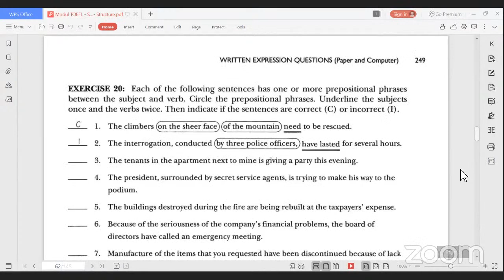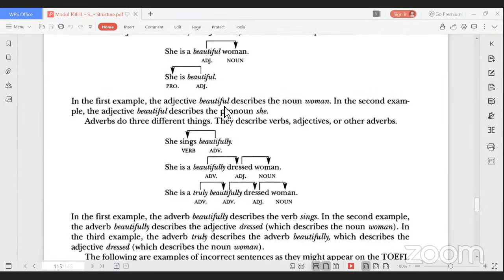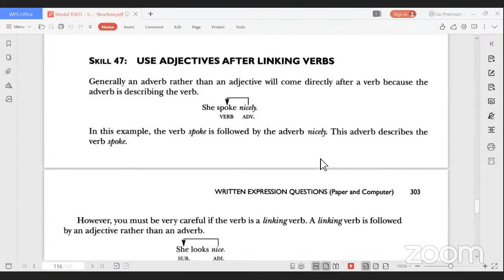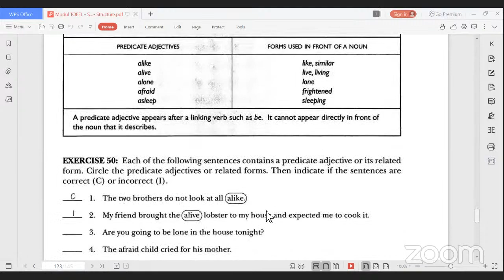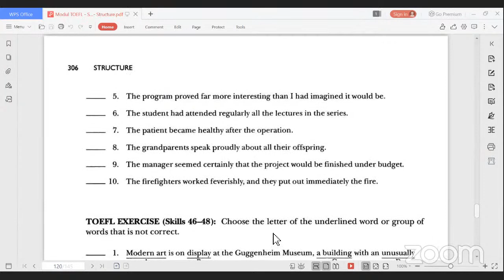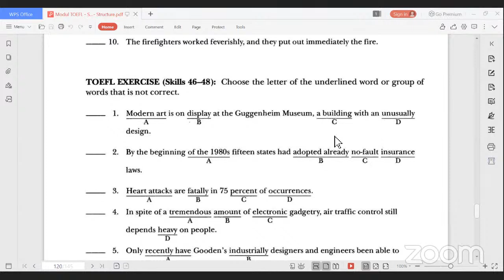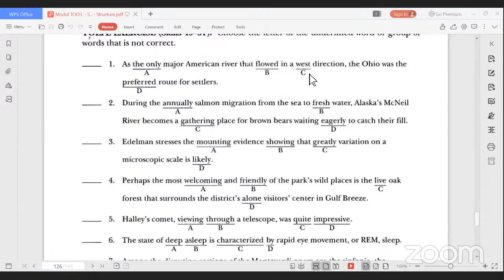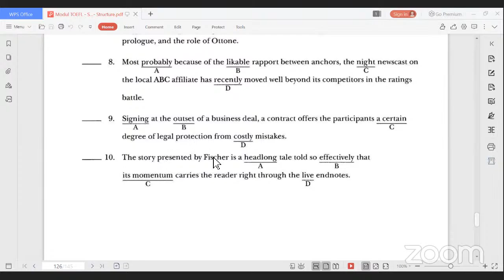TOEFL WRITTEN EXPRESSION - ADJECTIVE AND ADVERBIAL PHRASE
Materi lain yang harus dikuasai untuk memaksimalkan scoreTOEFL adalah tentang frasa (phrase), khususnya adalah adjective phrase dan adverbial phrase.

Untuk lebih jelasnya, silahkan menonton videonya yaa